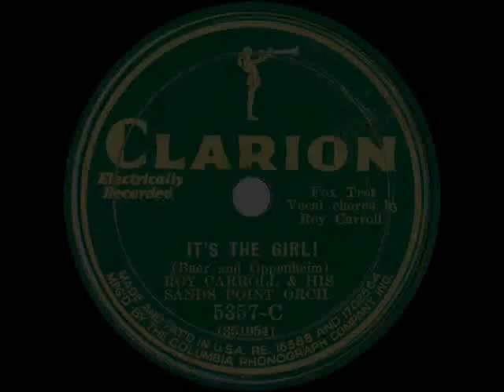1931 Ben Selvin (as ‘Roy Carroll’) - It’s The Girl! (Dick Robertson, vocal)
From 78rpm Clarion 5357-C (also issued on other Columbia-affiliated labels) - It’s The Girl! (Baer-Oppenheim) by Roy Carroll & his Sands Point Orchestra (Ben Selvin), vocal by Dick Robertson, recorded in NYC July 3, 1931 .